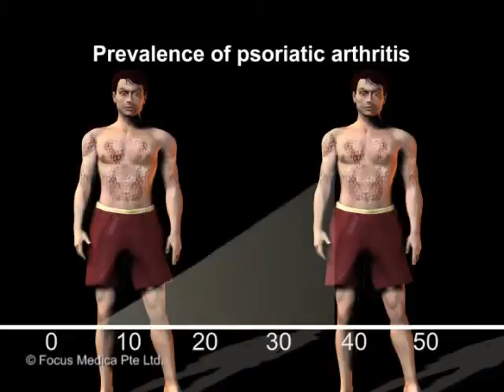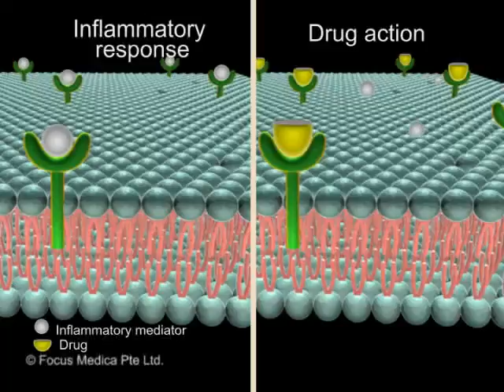Psoriatic Arthritis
Psoriatic arthritis (PsA), an aspect of psoriasis, is a chronic, autoimmune disease characterised by inflammation of the skin and joints. Psoriasis affects approximately 2-3% of the general population and the prevalence of PsA in psoriasis patients is between 6% and 39%. Most patients experience a change in signs and symptoms as the disease progresses. The intensity of pain too ranges from mild to severe. Psoriatic arthritis can occur at any age and affects men and women equally.
Focus on more aggressive treatment of patients with progressive disease, both with traditional disease modifying drugs and emerging biologics has improved the outlook for patients with PsA regarding control of symptoms in the joints, enthesium, and skin, inhibition of progressive joint destruction, improvement of function and quality of life. It is also possible that the condition remains generally under diagnosed, related to lack of awareness by both the patient and physician.